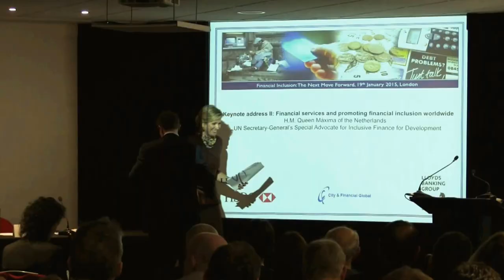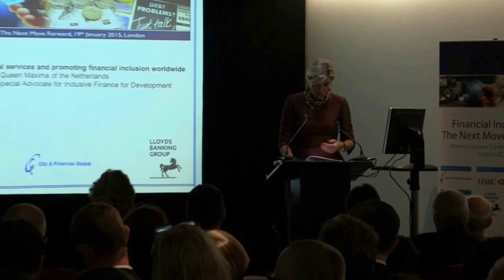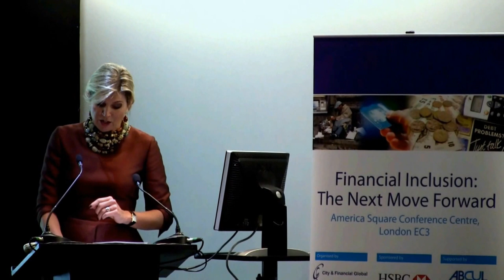Queen Maxima in London; Promoting Financial Inclusion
Queen Máxima speaking in London, Jan 19, 2015.